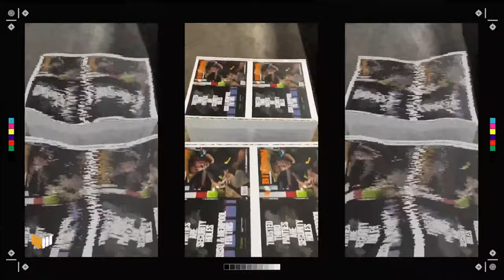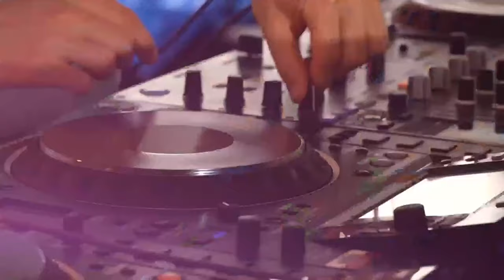I Bought A Football Club With Bitcoin - Peter McCormack Interview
In this Bitcoin Magazine Live Interview host Alex McShane and producer Chris Alaimo talk with legendary Bitcoin Podcast host Peter McCormack about his recent acquisition of the Bedford Football Club. They discuss Peter's near and longterm plans with the club, and how he will use Bitcoin to lift the team and the community up. Notably, Peter outlines his plan to get Bedford into the premiere league.

Bitcoin Magazine is back in print!
Get Bitcoin Magazine shipped directly to your front door!

Bitcoin 2022 will be the biggest Bitcoin conference ever! Miami, FL from April 6–9, 2022